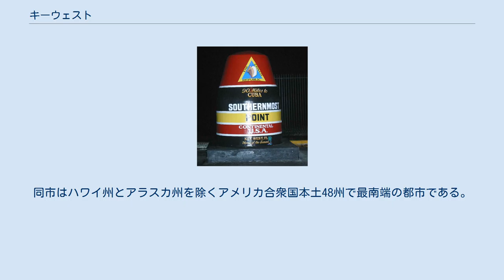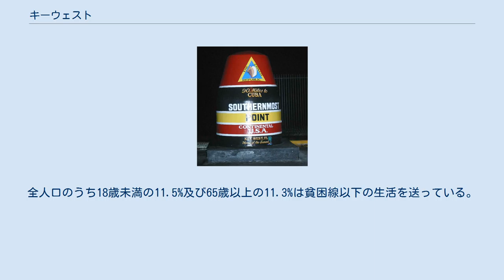キーウェスト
モンロー郡_(フロリダ州)
キーウェスト (Key West) は、アメリカ合衆国フロリダ州モンロー郡に位置する都市である。
フロリダ半島から南西に伸びるフロリダ・キーズ諸島の西端のキーウェスト島に位置する。
同市はハワイ州とアラスカ州を除くアメリカ合衆国本土48州で最南端の都市である。
マイアミの南西208km、キューバ・ハバナの北171kmに位置する。
マイアミからは車で260kmの道のりになる。
 キーウェストという地名は、人骨がこの島で発見されたことから、スペイン語の「カヨ・ウェソ（Cayo Hueso；人骨の島）」が由来となっている。
これが英語化の過程で「カヨ (Cayo)」が「キー (Key)」に、「ウェソ (Hueso)」が「ウェスト (West)」に変化したと考えられている。
 キーウェストにはフロリダ半島から続く国道US-1号線が通っている。
島から島へと延々とさんご礁の海の上にかかる32の橋を渡っていくこの道路はオーバーシーズ・ハイウェイと呼ばれ、アメリカ合衆国で最も美しいハイウェイであるといわれている。
途中、有名なセブンマイル橋を渡る。
 同市は漁港、海軍基地（キーウェスト海軍航空基地）、船舶の救助基地としてつとに有名である。
また、1年を通して気候が温暖で、ビーチを有し、観光・保養都市としても人気が高い。
アーネスト・ヘミングウェイはこの地をこよなく愛した。
 キーウェストは北緯24度33分33秒 西経81度47分03秒 / 北緯24.55917度 西経81.78417度 / 24.55917; -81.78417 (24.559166, -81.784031)に位置している。
総面積の19.73%が水地域となる。
 2000年現在の国勢調査で、この都市は25,478人、11,016世帯、及び5,463家族が暮らしている。
863.4/km2 (2,237.9/mi2) の平均的な密度で13,306軒の家が建っている。
この都市の人種的な構成は白人84.94%、黒人9.28%、先住民0.39%、アジア系1.29%、太平洋諸島系0.05%、その他の人種1.86%、及び混血2.18%である。
人口の16.54%はヒスパニックである。
18歳以上の女性100人ごとに対して男性は126.0人である。